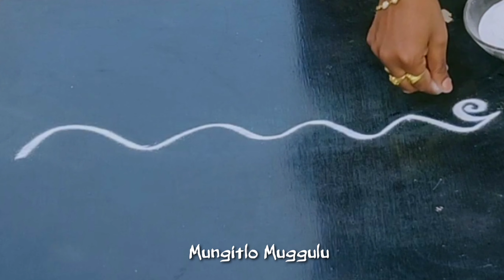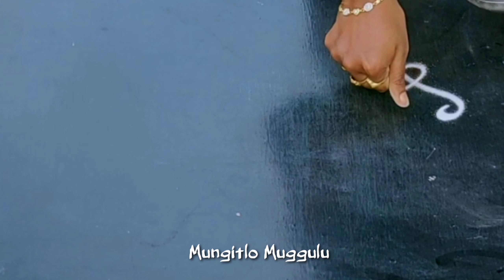Easy Border Rangoli#Daily Kolam#Mungitlo Muggulu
Hi friends if you are passion about Rangoli Designs you can show  talent to the world .I would like to give more art to you guys so please subscribe my channel on YouTube. Hope you like this video's

daily kolam,
easy rangoli,
simple design's,
Mungitlo Muggulu
Friday kolam
puja Room Decoration
simple Muggulu
chukkala Muggulu